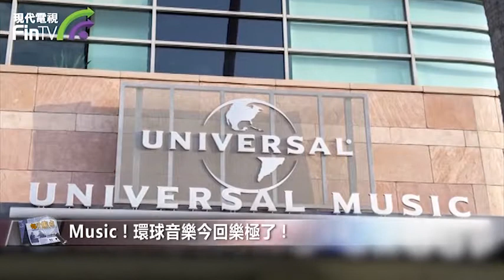【財經速遞】Music！環球音樂今回樂極了！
【財經速遞】全球最大唱片集團之一環球音樂(Universal Music Group, UMG)將於周二在荷蘭阿姆斯特丹證券市場掛牌，按上市參考價計算，公司市值將達到335億歐羅(3065.4億港元)。

環球音樂是以介紹方式掛牌，因此沒有招股價，集團把60%環球音樂股份攤派予股東。

法國媒體巨擘維旺達(Vivendi)周一公布環球音樂上市參考價為18.5歐羅，按其上市規模計算，成為今年歐洲最大宗上市個案。

維旺達仍持有環球音樂1成股權，集團主席博洛雷(Vincent Bollore)則持有近18%股權。另外，騰訊(00700.HK)為首財團持有環球音樂20%股權。美國知名基金經理阿克曼(William Ackman)投資旗艦Pershing Square將持有1成環球音樂股份。騰訊與阿克曼早前分別向維旺達購入環球音樂股權，作價分別為300億歐羅與350億歐羅。